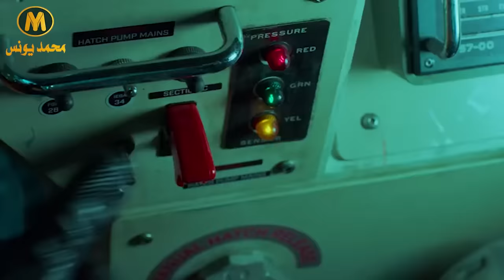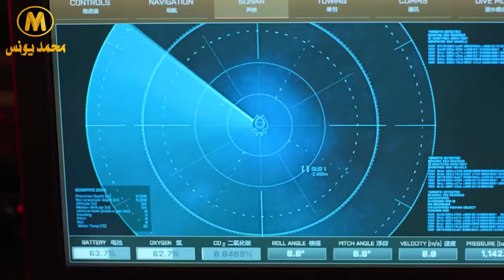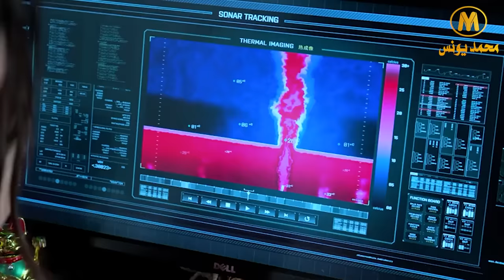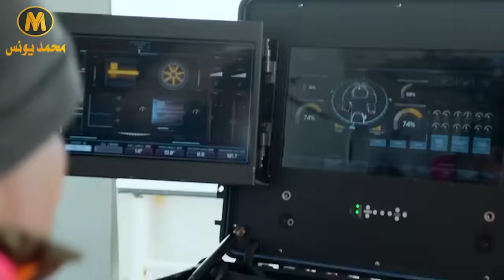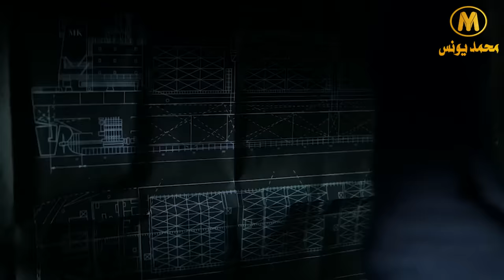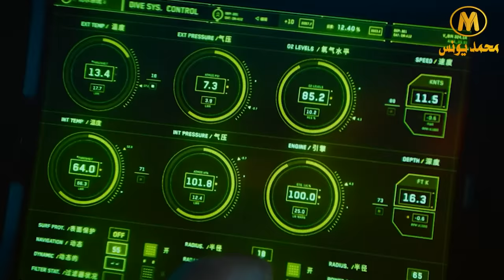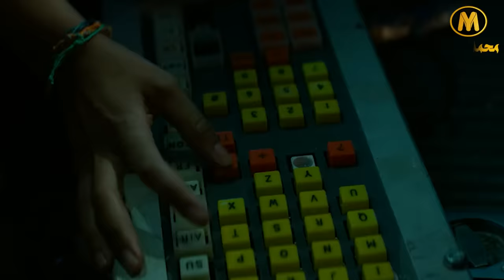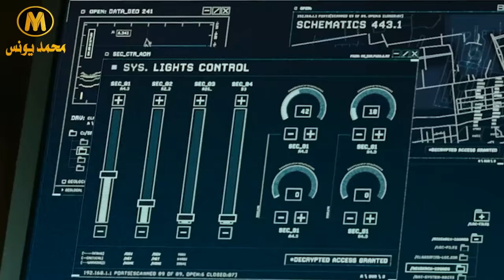اسماك قرش عملاقة من عصر الديناصورات تهاجم البشر | ملخص فيلم Meg 1&2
هذا ملخص فيلم The Meg بالإضافة إلى ملخص فيلم  Meg 2 The Trench
قصة فيلم قرش الميجلادون الجزء الاول والثاني
نبذه عن قصة الفيلم :-
بعد مرور خمس سنوات على هروبه من هجوم قرش عملاق يبلغ طوله سبعين قدمًا، ويصبح لزامًا على الغواص الخبير وقبطان البحرية جوناس تايلور (جيسون ستاثام) أن يواجه مخاوفه حتى يتمكن من إنقاذ هؤلاء المُحاصرين في غواصة غارقة.
وفي الجزء الثاني من الفيلم يستمر تتبع قصة جوناس حيث يقرر دراسة ميجالودون بعد اكتشافه أنه ما زال موجود، لكن المفاجأة التي لم يتوقعها جوناس هي مواجهة ديناصورات برمائية غريبة بالأضافة لأسماك القرش العملاقة.
🕕 أجزاء الفيلم 🕕
0:00 الجزء الاول The Meg
17:41 الجزء الثاني Meg 2 The Trench